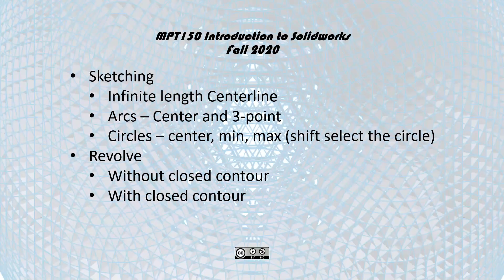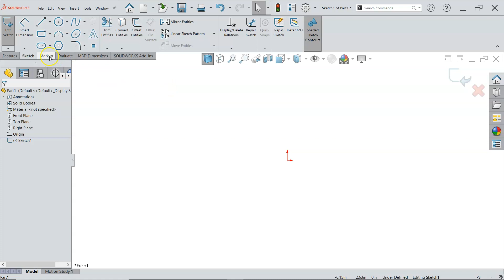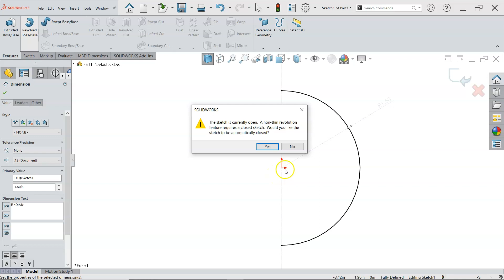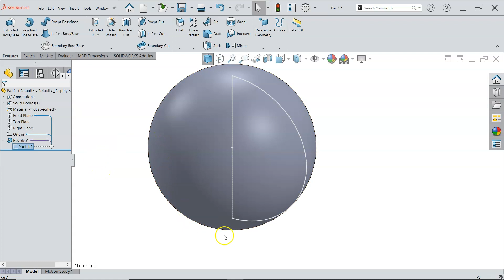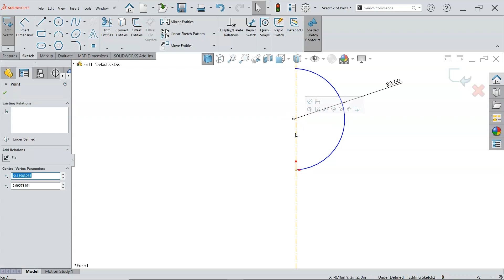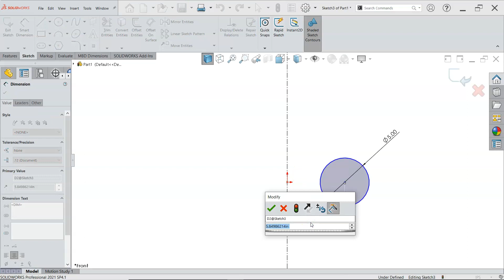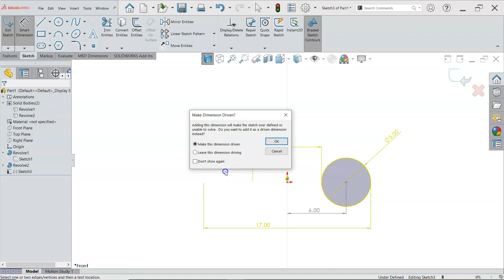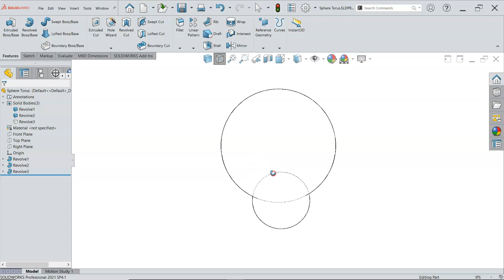20210825 Assign1 Sphere Torus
Cad, Solid Modeling